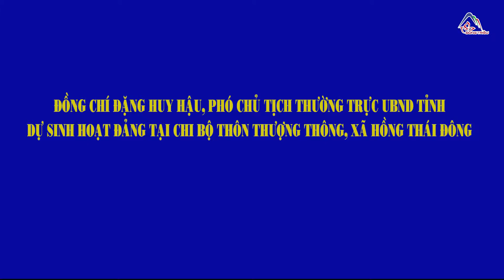Đ/c Đặng Huy Hậu, PCT TT UBND tỉnh dự sinh hoạt đảng tại thôn Thượng Thông, xã Hồng Thái Đông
Đồng chí Đặng Huy Hậu, Phó Chủ tịch Thường trực UBND tỉnh dự sinh hoạt đảng tại thôn Thượng Thông, xã Hồng Thái Đông